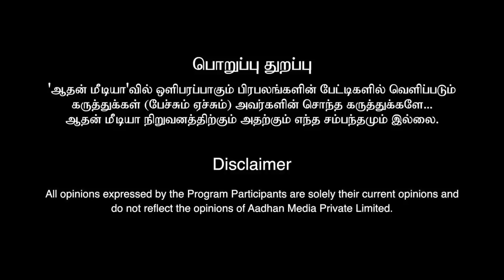தலித் என்றால் எக்ஸ்ட்ரா 5 அடி விழும் - மதிமாறன் விளாசல் | Ve Mathimaran | Dravidar Kazhagam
இட்லி, தோசையில் ஜாதி இருக்கிறது | தேவரை ஆதரிக்காத கட்சியே இல்லை |  ராஜலக்ஷ்மி கொலைக்கு தீர்வு என்ன ? | ஜாதிக்கு எதிராக பேசி வருகிறேன் |

முற்போக்கு அடையாளத்துக்காக நடிக்கிறார்கள் | ஸ்டாலினுக்கு ஆதரவாக பேசிகிறேனா? | விஜய்க்கு அட்வைஸ் சொல்லும் மதிமாறன்

அய்யங்கார் பேக்கரி அரசியல் ?